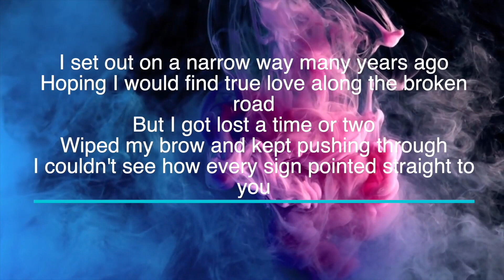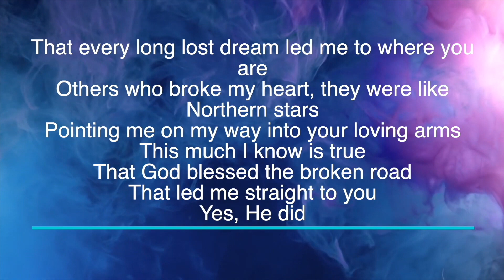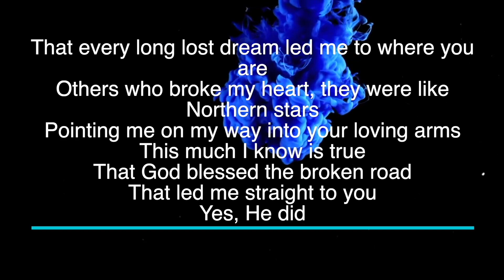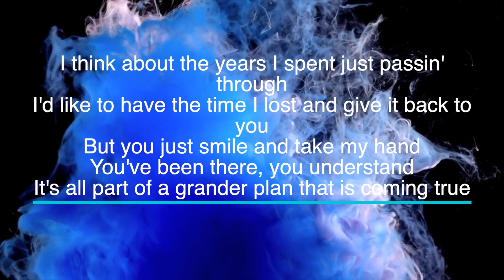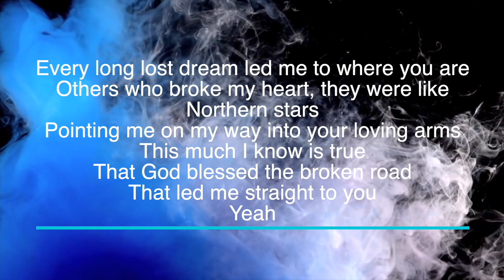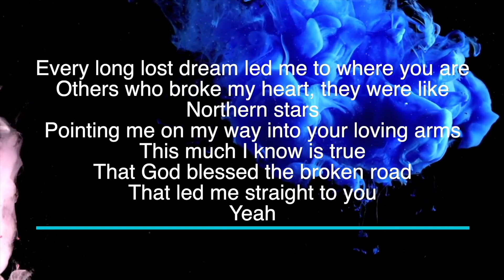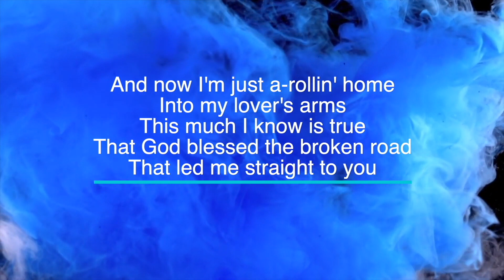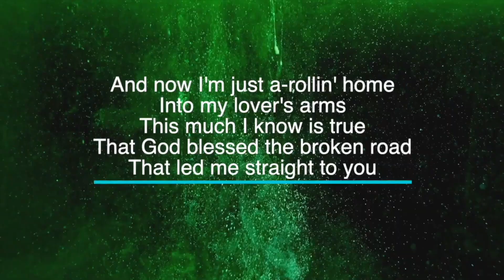Bless the Broken Road - Key of Eb - Karaoke - Minus One with LYRICS - Electric Piano Cover